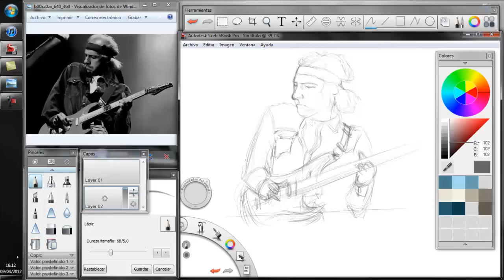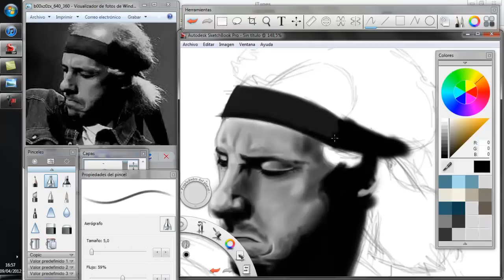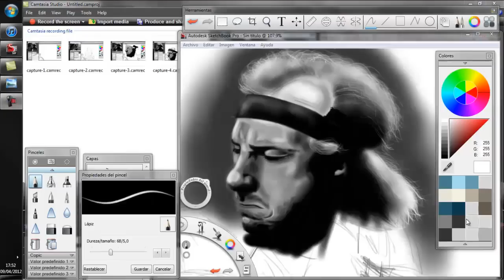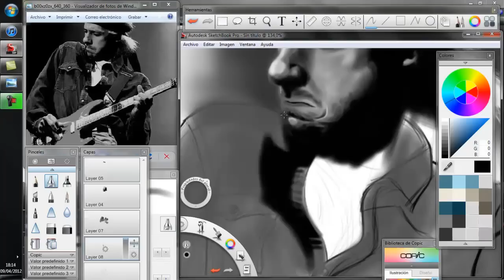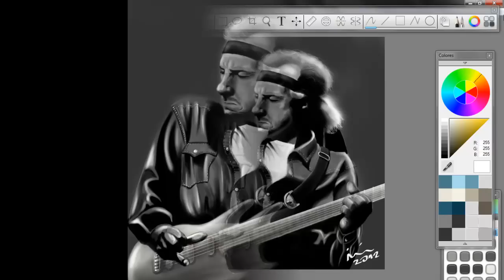Mark Knopfler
Speed painting